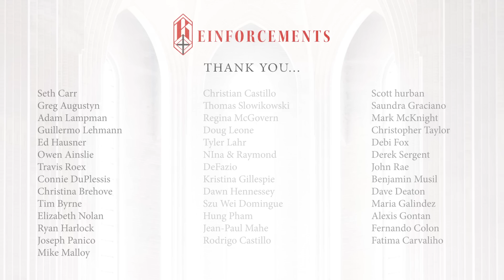Why I'm Not A Muslim